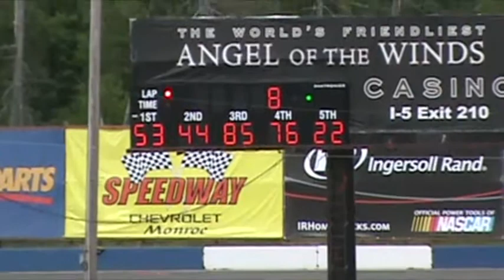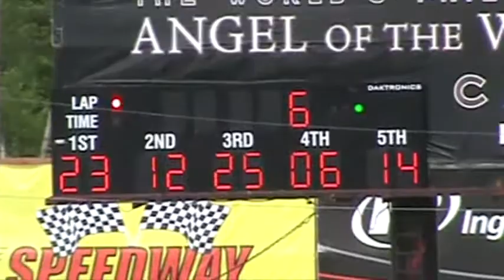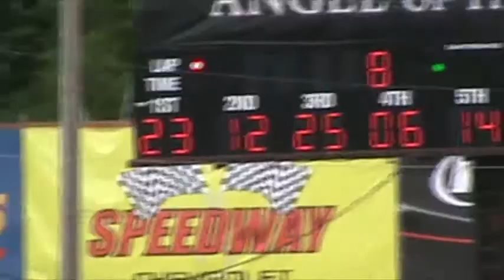Evergreen Speedway Street Stock Heat Races 11 June 2016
Steve Woods and Michael Fritz win street stock heat races at Evergeen Speedway on 11 June 2016 during a wet evening.